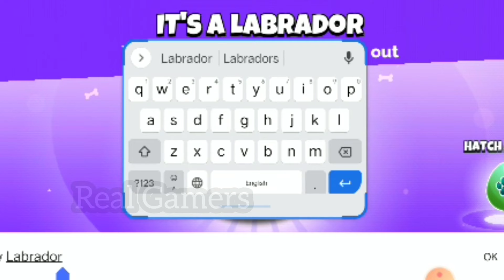Silly royal game play